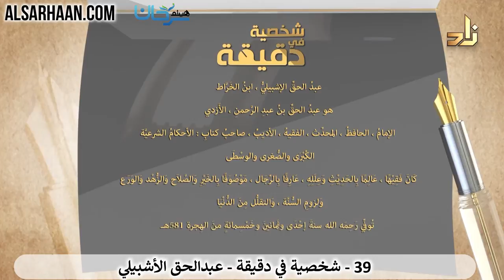93/39 🇸🇦 تعرف على أعلام الأمة في دقيقة: عبدالحق الأشبيلي.